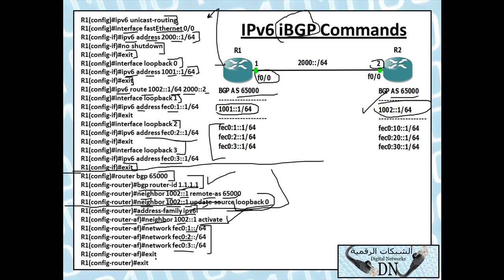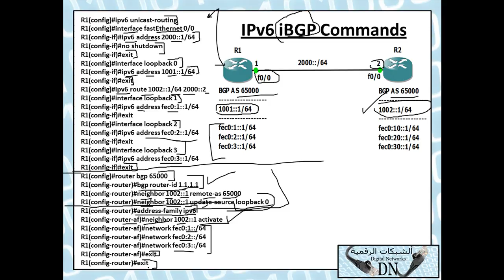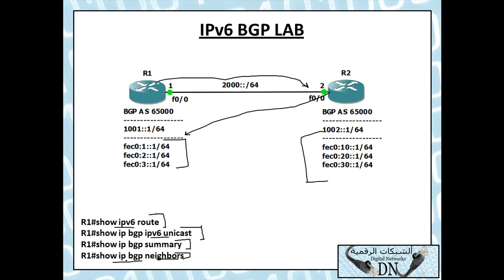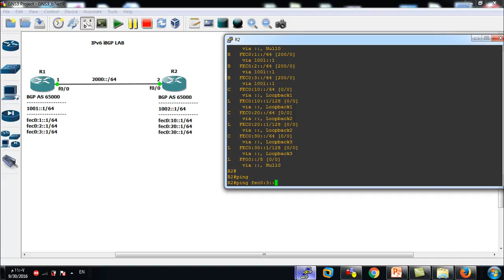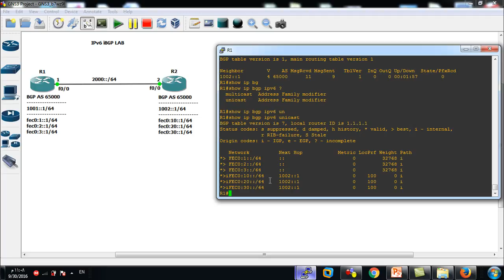إعدادات شبكية 59 : IPv6 iBGP LAB